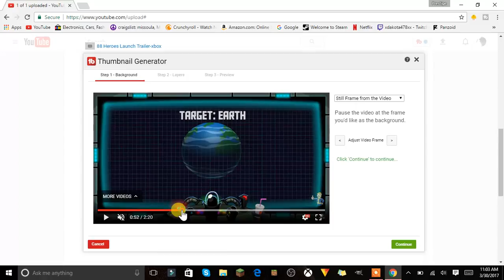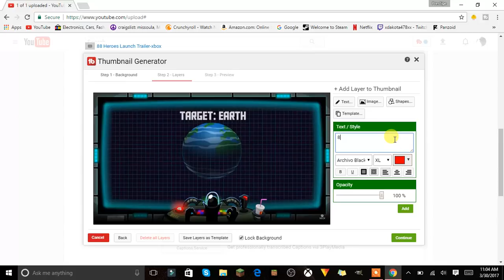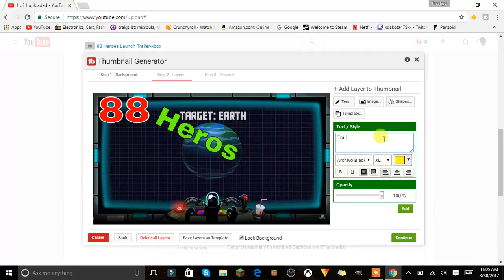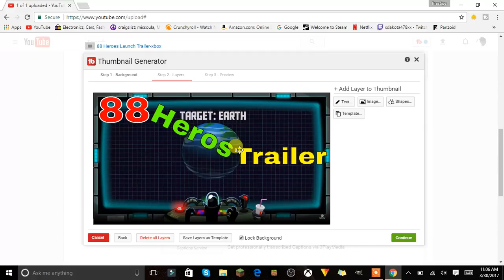What is Click Bait?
What is Click Bait? in this video today i explain and show you all what is click bait and just how to use click bait. its simple easy fast and well fun so dont be shy guys leave a like share and subscribe to my youtube channel